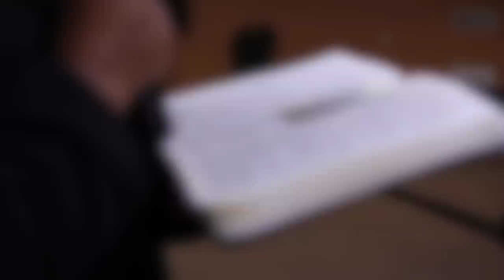Chase and Pauline Traditional Zimbabwean Wedding Celebration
Chase and Pauline celebrate their Zimbabwean Wedding Celebration. They will have they're white wedding in Zimbabwe next year!